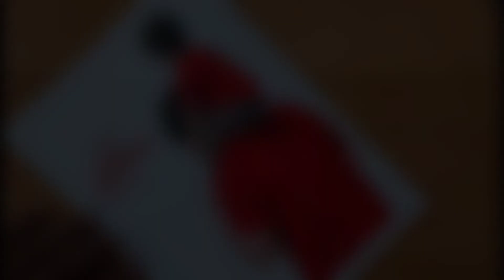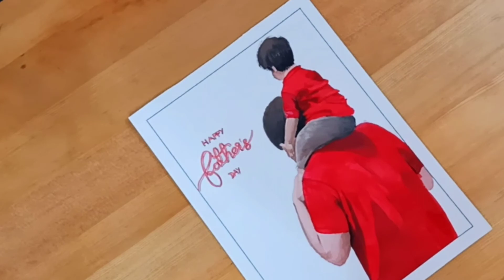Father's Day drawing with acrylic colours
Friends is video me mene apko Father's Day painting draw krke dikhai hai.
Ummeed hai ye video aapko pasand aai hogi.